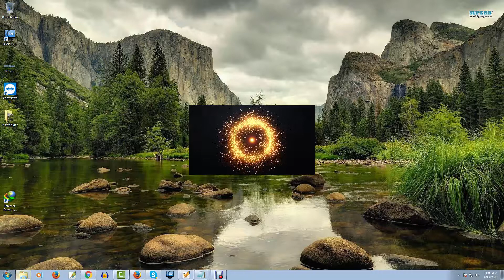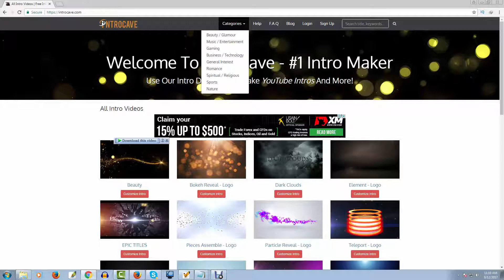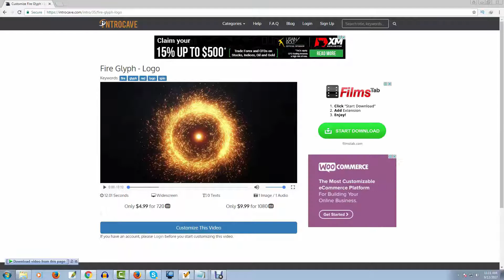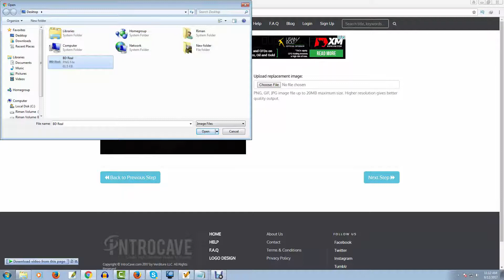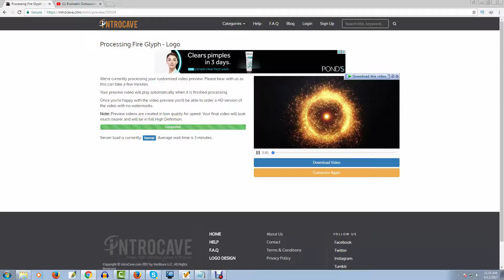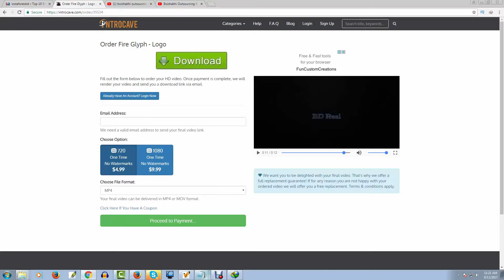Free Super Quality YouTube Video Intro Maker Tools Online - Youtube Tutorial Bangla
Free Super Quality YouTube Video Intro Maker Tools Online -

How To Youtube Video Intro Maker Free Intro Maker Tools Online |